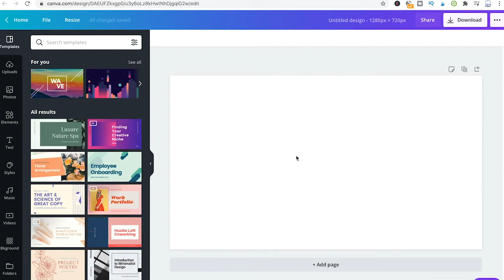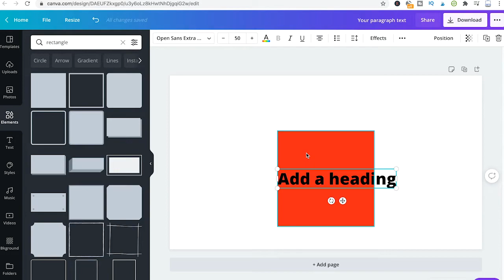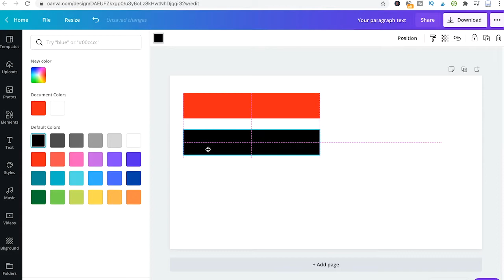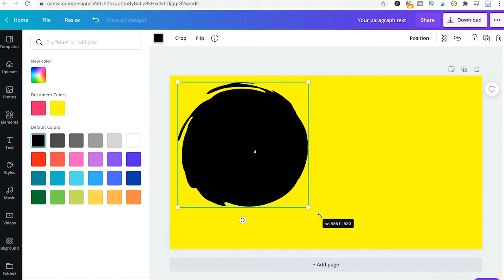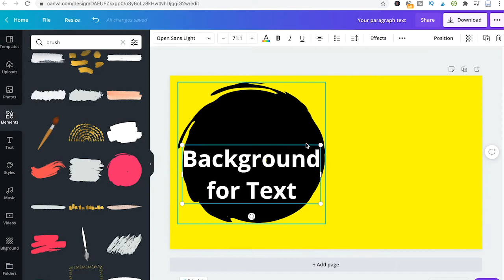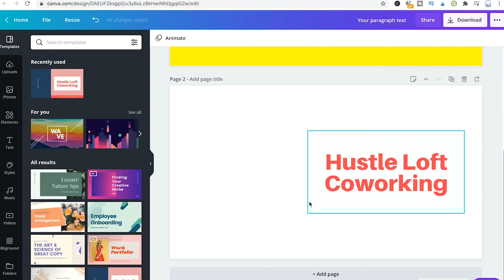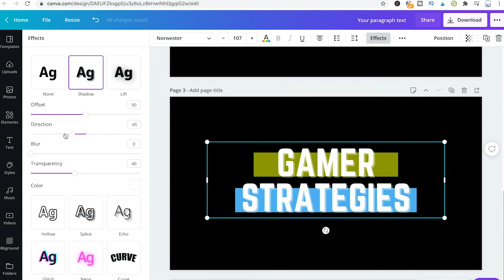How to Add A Background to Text in Canva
Adding a background to a text element in Canva is a piece of cake.

Simply head over to elements and choose your desired shape. Then make sure that this element is layered behind your text element (right click and send it backwards if necessary).

Canva offers some great elements for backgrounds such as brush strokes, squares and rectangles.

Also, have a look at the already existing Canva templates. You might find some nice textbooks there that you could use for your own design.